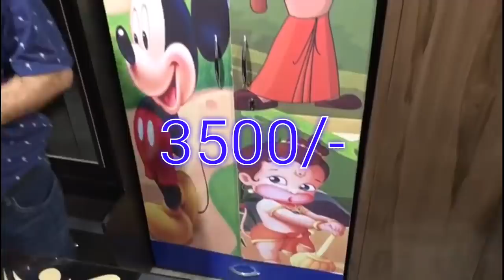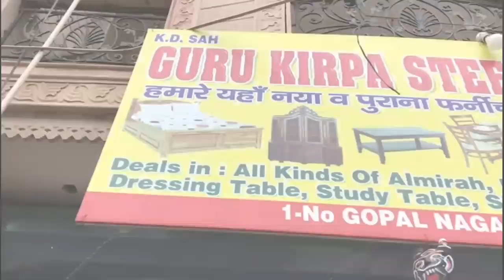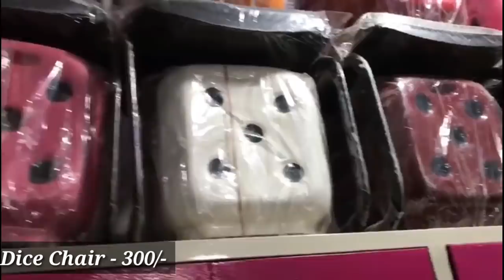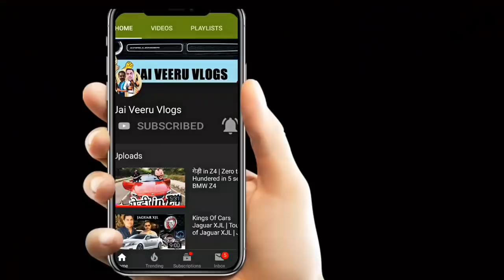अभी तक का सबसे सस्ता फ़र्निचर | Second Hand Furniture Market Delhi | Cheap Furniture Market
:अगर इस वीडियो को देखकर कोई भी व्यक्ति माल खरीदता है तो जय वीरू वलोग्स यूट्यूब चैनल और इनसे जुड़े लोगों की और यूट्यूब की कोई भी जिम्मेदारी नहीं होगी तो आप सब अपनी बुद्धि से ख़रीददारी  करे और सामान ख़रीदे .
धन्यवाद

Second Hand Furniture Market Delhi | Cheap Furniture in Delhi | Hidden Furniture Market

GURU KIRPA STEEL FURNITURE
46/15, Ashok Nagar, Opp. United Bank, NEW Delhi 110018

Owner Mr K.D Shah